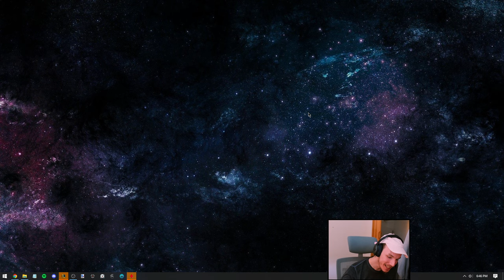How to Briar Jungle , Get FED & Takeover the GAME It's legit too easy | Briar Jungle Gameplay Guide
Want to climb on Briar Jungle in Season 13 League of Legends? Briar Jungle Gameplay Guide best runes & build & jungle path